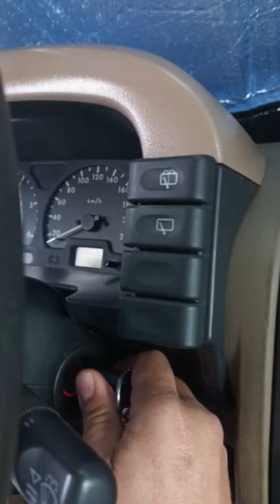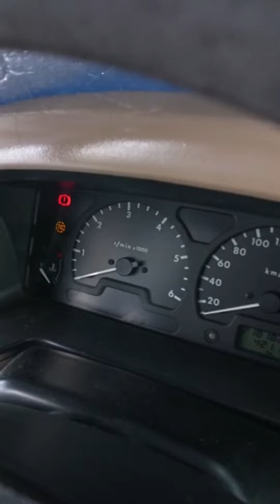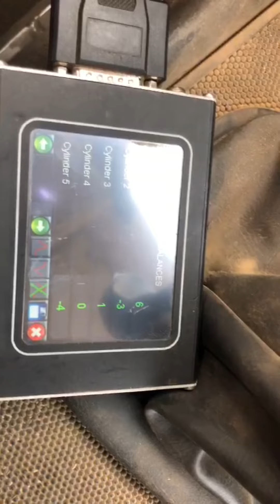Averías Land Rover defender Discovery y Range Rover